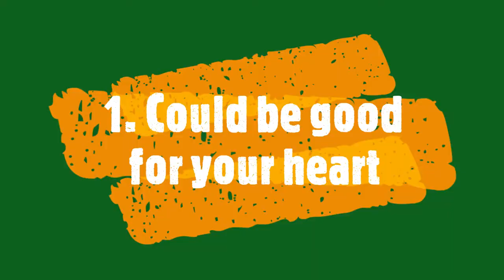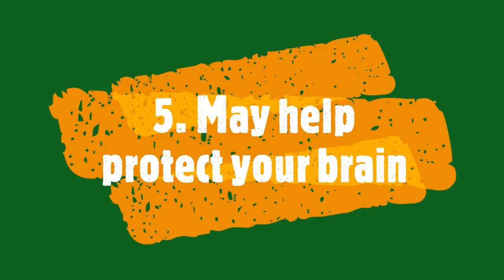5 Impressive Health Benefits of Apples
Apples are full of antioxidants, which help protect the body from cell damage and cancer. Enjoy a population-wide approach to well-being with this antioxidant-rich fruit. Apple is a fruit that has been used for thousands of years; it is loaded with nutrients, which when eaten in their natural state, provide a range of benefits to our health.

The health benefits of apples are nearly plentiful. These little fruits are such a powerhouse for your health that it's difficult to name one without mentioning the rest!

• • 00:57 1. Could be good for your heart
• • 02:01 2. Linked to a lower risk of diabetes
• • 02:15 3. May promote gut health
• • 02:39 4. Might help prevent cancer
• • 02:50 5. May help protect your brain

🔴 *** ABOUT ME ***
Hi, I'm a software engineer, a computer programmer and a research scholar.

Welcome to Explore with Haroon channel on technology, foods, places, beauty, scenery, landscapes, photography, adventures, vacations, holidays, nature, peoples, different cultures, societies and so much more around the globe